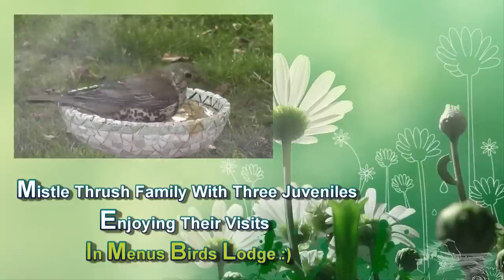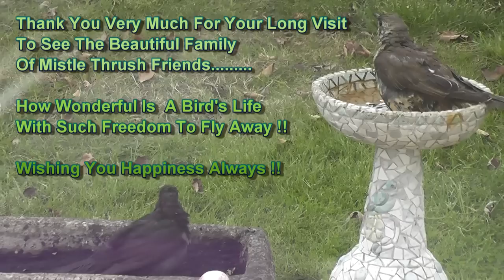Mistle Thrush In My Garden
This is a video of a Mistle Thrush family who visited my garden from about 2 months.They include 3 juveniles and the parents. It was rather difficult to capture all of them  together as a family as I only saw  all of them only a few times. Otherwise they came as only 3 or 4 family members at a time.
You can see nearer the end one of the video a Thrush take a long bath and I had to edit it several times to make it short. I never knew that a bird will take a bath this long :) At the end you will see a Blackbird juvenile also try to join the bathing Thrush. But the Thrush chases the Blackbird away. However the Blackbird ends up bathing soil from the garden pot close by and that was so cute and funny :)

I tried my best to shorten these clips and thank you so much for your precious time and kind words !!
Wishing my dear friends a peaceful and happy new week ahead !!